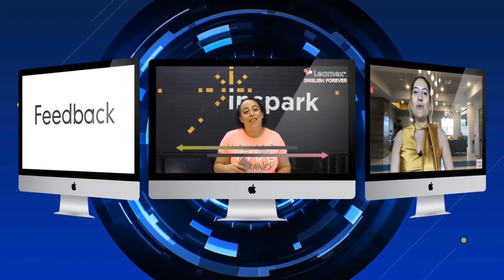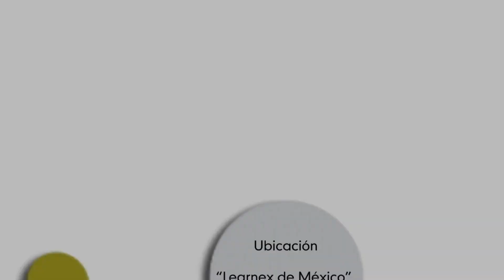Posadas: Una Tradición Navideña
Practica y perfecciona el Idioma Inglés con los mejores temas en Learnex.
¡Conócenos!

Colores, fiesta, celebración y delicias gastronómicas son cuatro factores siempre presentes en las tradiciones mexicanas, y la temporada más entrañable del año, las fiestas decembrinas y sus posadas, no podían ser la excepción. Da click aquí en Feedback Learnex y conoce más de esta festividad mexicana que ha logrado traspasar las fronteras.